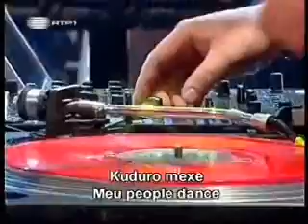Buraca Som Sistema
Buraca Som Sistema no Diz que é uma espécie de magazine lol avé avé avé mariaaaaa!!!